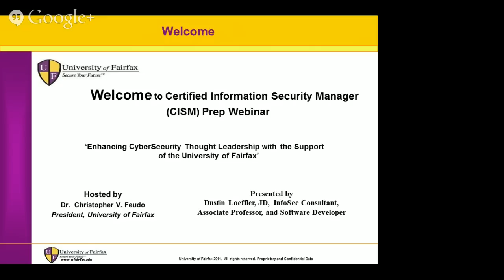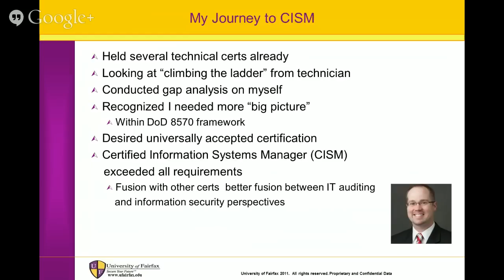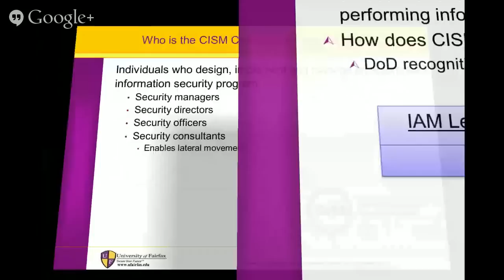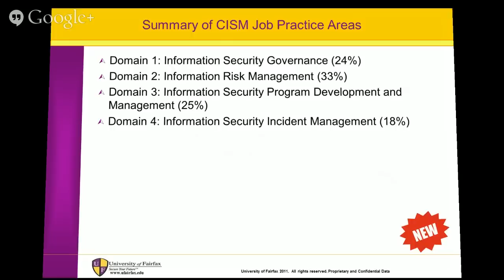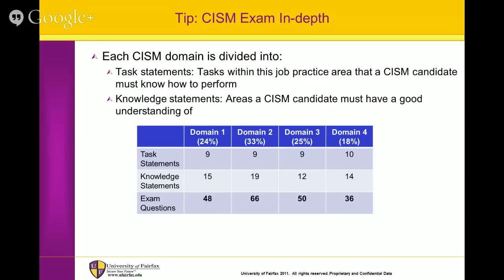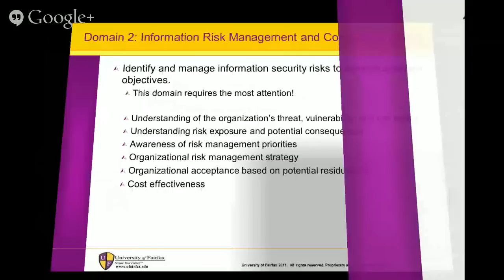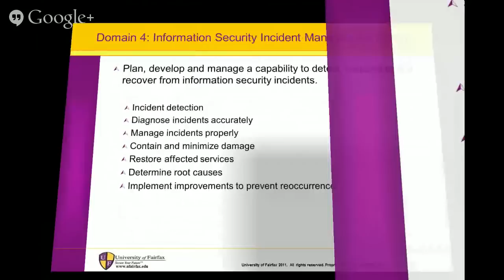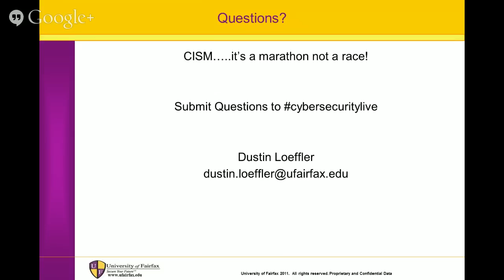Certified Information Security Manager (CISM) Webinar Clinic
University of Fairfax CISM Webinar Clinic

View more videos like this by becoming a complimentary member of the University of Fairfax. It's easy.

CISM Webinar Clinic with speaker Dustin R. Loeffler, Esq.

If you've been studying for the Certified Information Security Manager (CISM) exam, or you have been thinking about whether or not you should take the exam, you'll want to attend the live online CISM Exam Prep Clinics. You'll discover strategies to increase your chances of success! You'll learn techniques to help you quickly assess which questions to address first, which to delay answering and how to eliminate the less likely answers. The Clinics include tips for all 4 domains covered in the exam:

 Domain 1 -- Information Security
 Domain 2 -- Information Risk Management and Compliance
 Domain 3 -- Information Security Program Development and Management
 Domain 4 -- Information Security Incident Management

The webinar will be presented by University of Fairfax adjunct  Professor, Dustin Loeffler, J.D., CCFI, CEH, CFA, CISM, CISSP, MCSA, PMP, and Six Sigma Black Belt. Dustin is currently  an information security consultant with the US Government, assistant professor, & software developer. Previously he was the engineering program manager for Boeing St. Louis after completing stints in Washington DC and Dallas, TX. Prior to this position, Dustin served as the Information Systems Security Manager (ISSM) for Boeing St. Louis.   Dustin specializes in Effective Writing in Information Security; Forensic Evaluation and Incident Management; Legal and Ethical Practices in Information Security; and Intrusion Detection, Attacks, and Countermeasures.